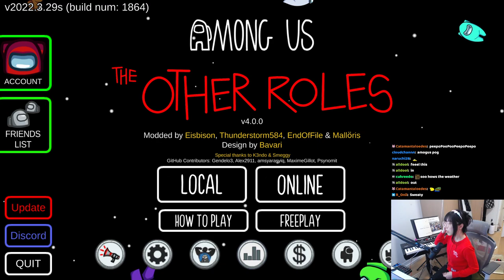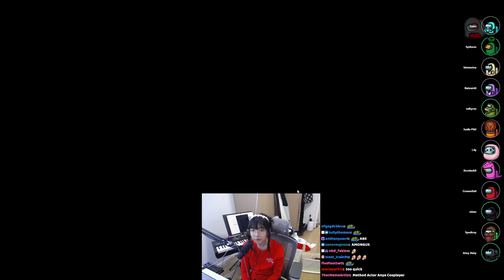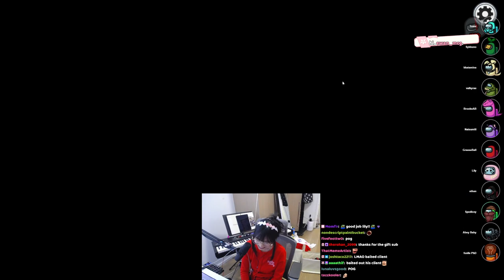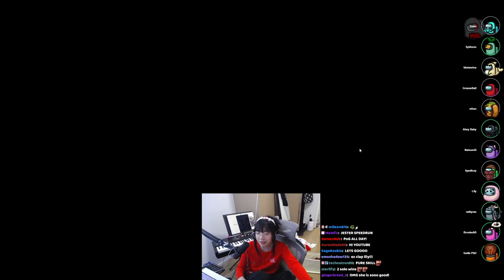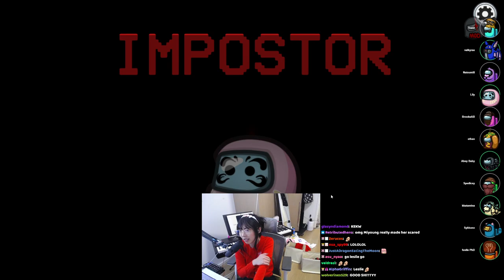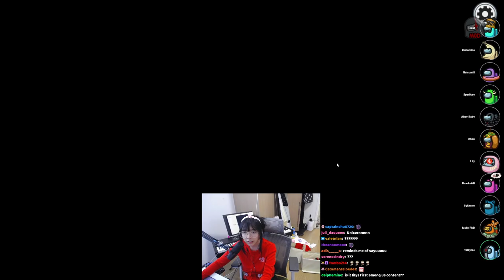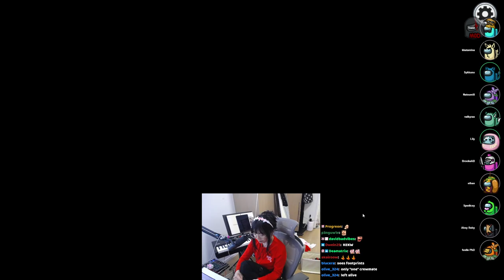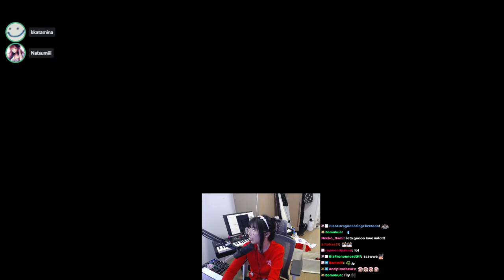MikiKeiVod "Lilypichu" Sussy Sunday with fuslie,sykk,natsumii,Toast,miyoung etc. ^_^ 06|05|22